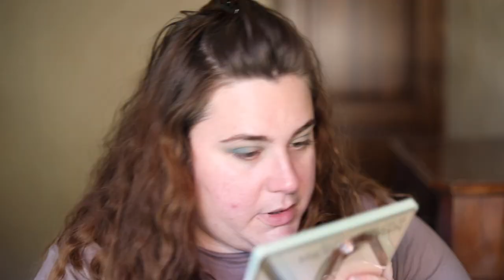LE PLEIN DE NOUVEAUTES INCROYABLES !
Produits cités :

Super shock cheeks happy thoughts Colour pop (discontinué édition limitée)

Je filme avec le Lumix G7💙 💙 💙 💙 💙  TOUTES LES INFOS   💙 💙 💙 💙 💙